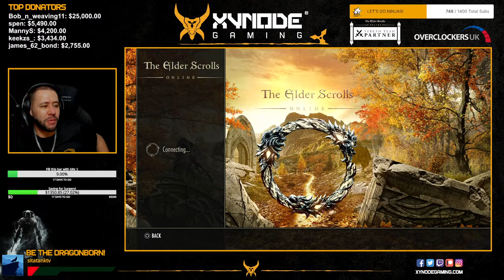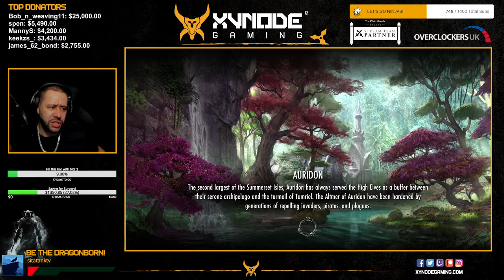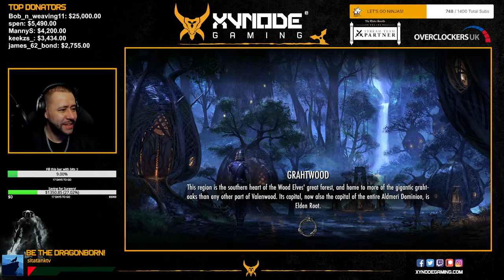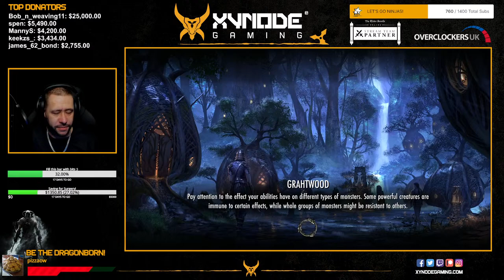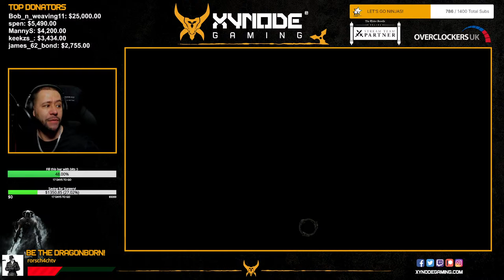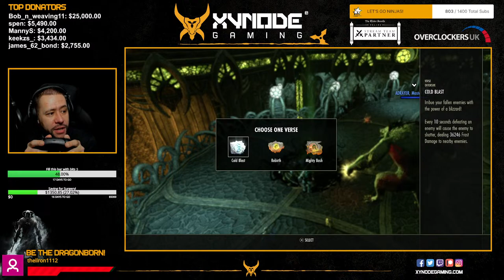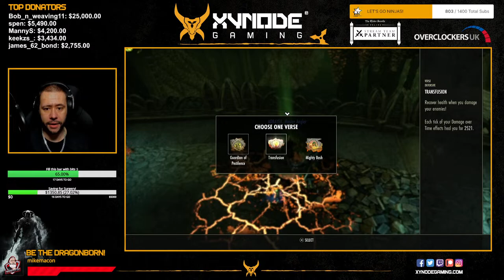ESO chill stream TGFI!